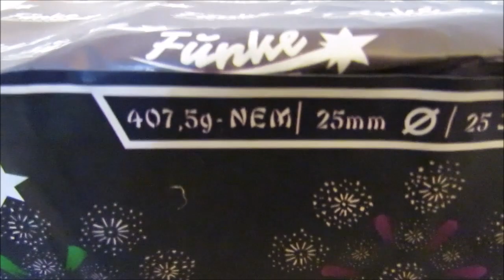Mein Vater reagiert auf #19 ...Funke Dahliencracker Z-1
Die Dahliencracker Z-1 zu Neujahr nach Mitternacht!